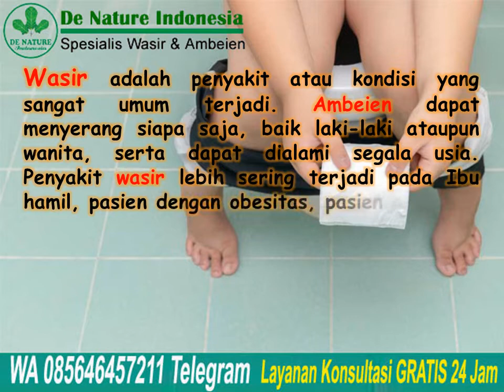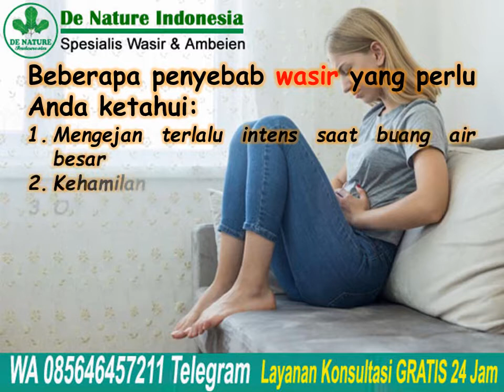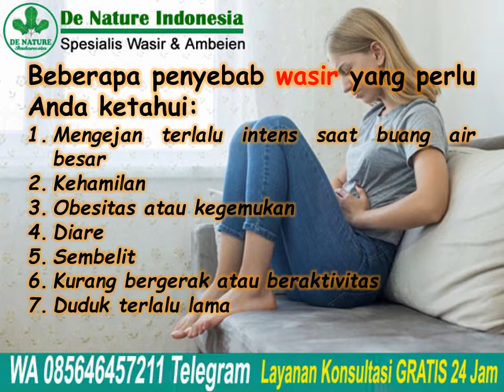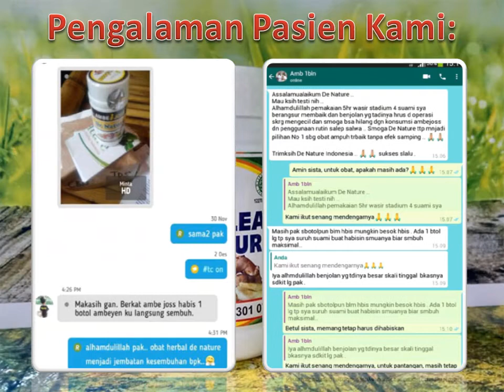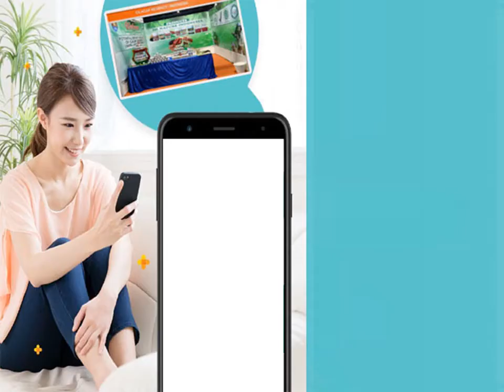Ambeien, Penyebab dan Terapinya | Jual Obat Wasir Ambeclear & Salep Salwa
Ambeien, Penyebab dan Terapinya | Jual Obat Wasir Ambeclear & Salep Salwa - Apa itu ambeien? Ambeien atau wasir adalah penyakit atau kondisi yang terjadi akibat pembengkakan pembuluh darah pada bagian rektum dan anus. Dalam dunia
medis, ambeien atau wasir dikenal dengan nama hemorrhoid.

Wasir adalah penyakit atau kondisi yang sangat umum terjadi. Ambeien dapat menyerang siapa saja, baik laki-laki ataupun wanita, serta dapat dialami segala usia. Penyakit wasir lebih sering terjadi pada Ibu hamil, pasien dengan obesitas, pasien sembelit, dan pasien diare. Beberapa pasien dapat mengalami wasir akibat faktor riwayat keluarga, dimana salah satu anggota keluarga dekat mereka pernah mengalami ambeien.

Konsultasi & Pemesanan
Kontak:
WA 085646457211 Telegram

Semoga bermanfaat.